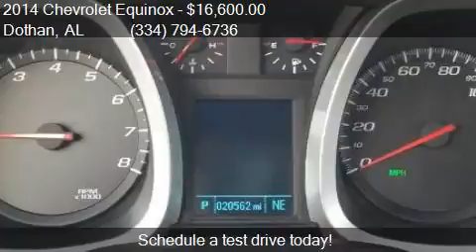2014 Chevrolet Equinox LS 4dr SUV for sale in Dothan, AL 363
This 2014 Chevrolet Equinox LS 4dr SUV is for sale in Dothan, AL 36305 at BONDY'S NISSAN.

Engine: 2.4L I4
Transmission: Automatic 6-Speed
Color: Unspecified
Mileage: 20525
Contact BONDY'S NISSAN 3693 W MAIN ST Dothan, AL 36305 to test drive this 2014 Chevrolet Equinox LS 4dr SUV today.